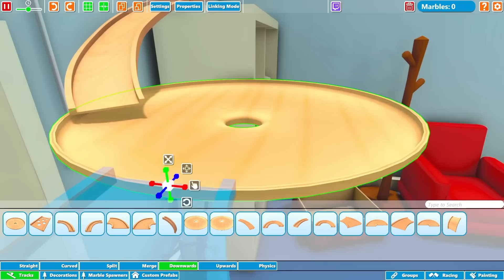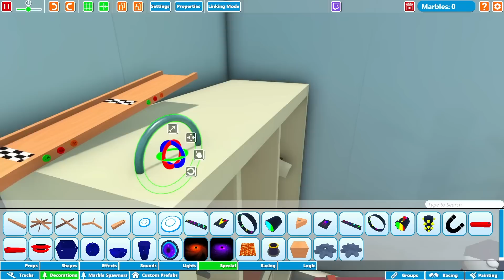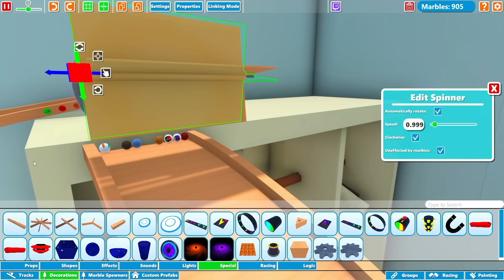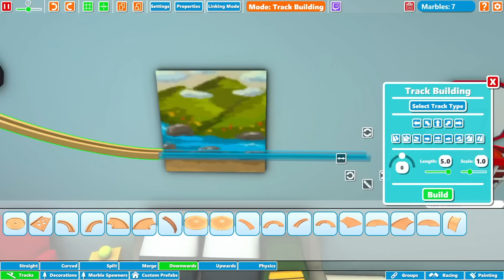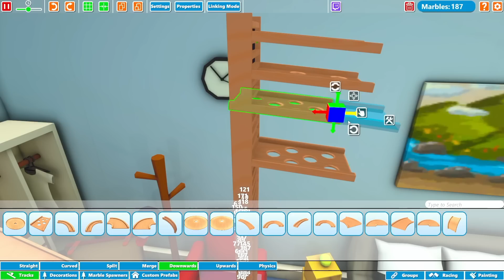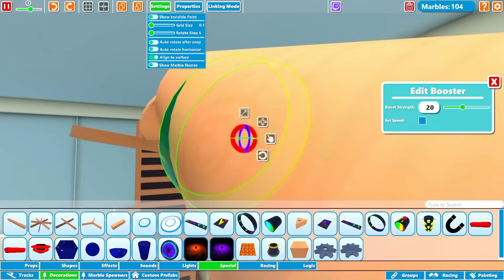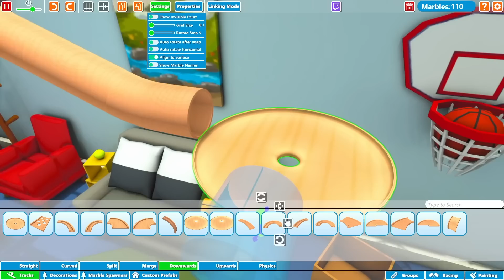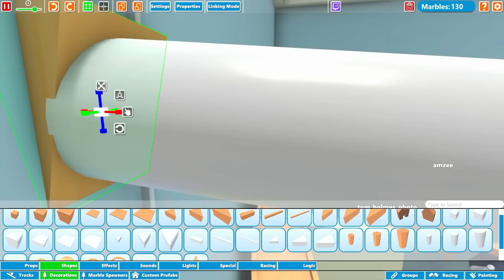Let's Build A Marble Run! | Marble World | 28 Jan 2023